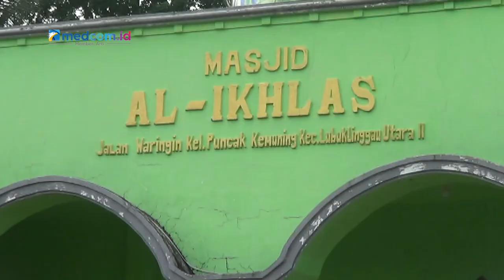Terekam CCTV, Maling Curi 3 Kota Amal di Masjid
Masjid di Lubuk linggau, Sumatera Selatan telah kecurian. Sebanyak 3 isi kotak kotak amal telah telah diambil oleh maling. Aksi pencurian yang dilakukan tersebut terangkap CCTV. Maling melakukan aksinya dengan melompati pagar masjid dan merusak pintu belakang. Tak hanya itu, maling juga merusak satu bagian kamera CCTV. Setelah melakukan pencurian, kotak amal yang telah diambil isinya kemudian dibuang ke jurang dekat masjid.